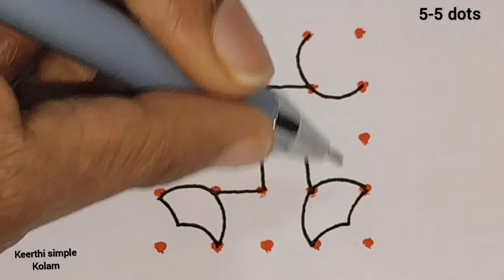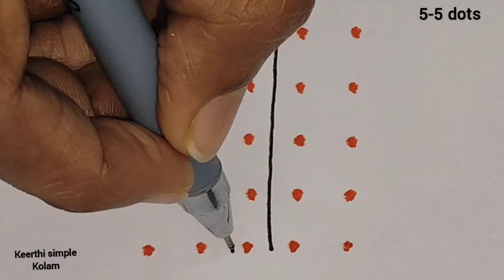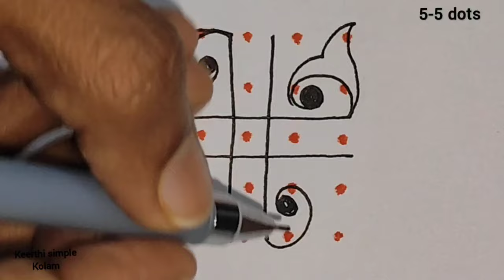5 days 5 simple rangoli| 5-5 dots simple rangoli